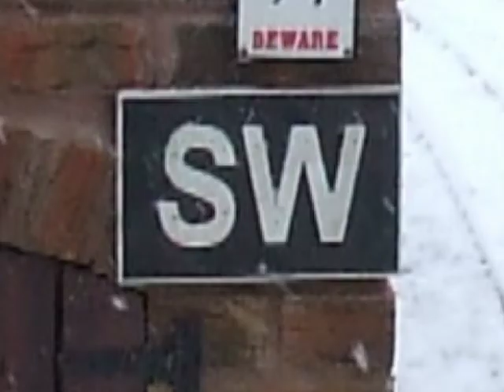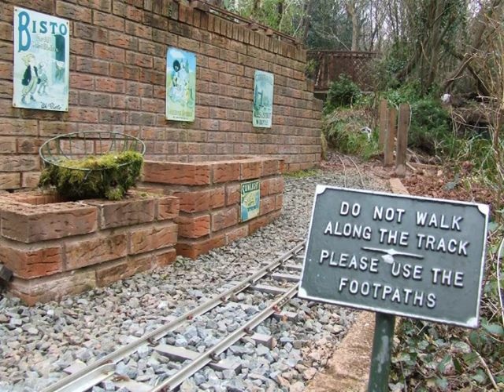Spruce Canyon Railway Phase Seven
The snows arrived & made the whole garden, plus the railway look stunning, but after the snows had gone another problem showed itself to us. The foundations on the first of the tunnels walls were no where near deep enough & it fell over. 140 concrete blocks still held together, but on their side. We had to remove all of them, clean them off, store them and they dig out the correct size for the tunnel. We then layed 8 inches of concrete on the floor & let it set hard. In the meantime we decided to switch our attentions away from the mud & disappointment of our first failure to building our level crossing. This gave us access to our ballast bins,whilst at the same time added another feature to the railway. Pleased with our build we went back to the tunnel and for the next 4 months built both sides together. In total 330 blocks were used. Finally we stsrted to put the roof on, using old rail sleepers. These was then covered with a plastic sheet. The tunnel was finished. Finally i would like to thank all of the people whom emailed you tube & our own web site for their interest & comments on our railway. Next step on the Spruce Canyon Railway is the new rolling stock & we start to put a run round in. For more info about us please log onto